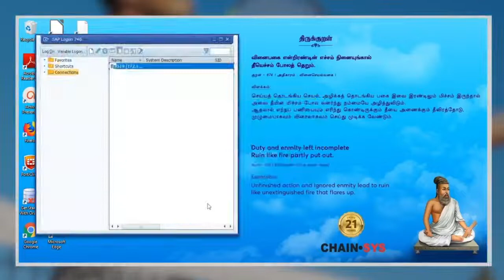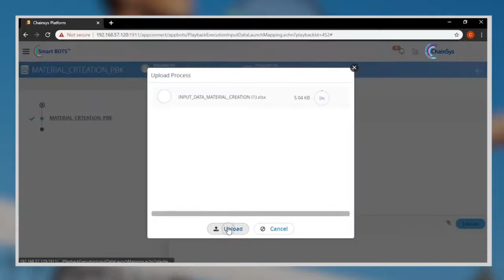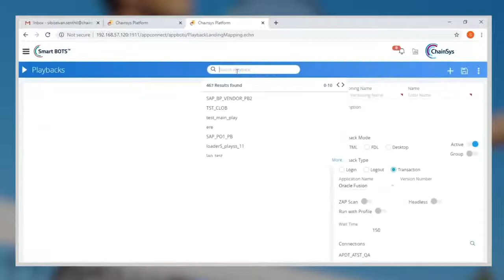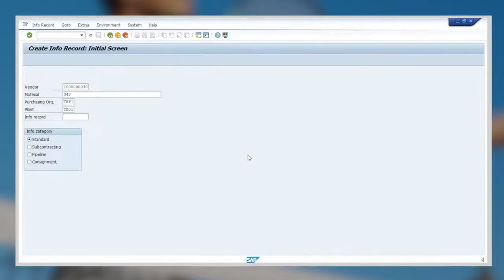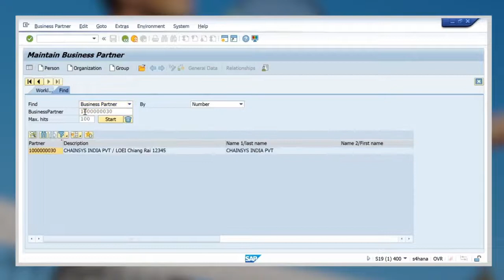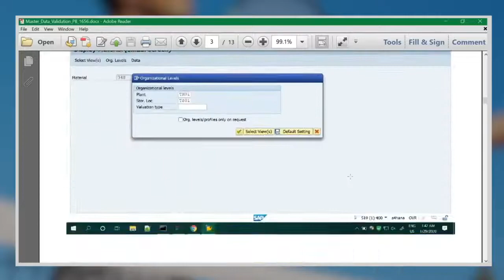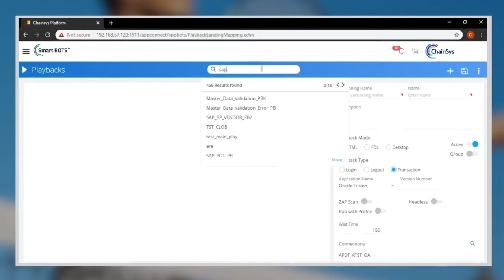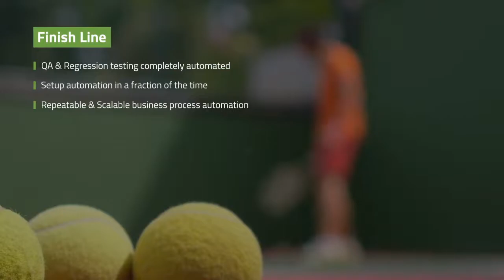Procure to Pay E2E Demo on SAP S/4HANA GUI- Smart BOTS - ChainSys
Procure to Pay E2E Demo on SAP S/4HANA GUI - Smart BOTS